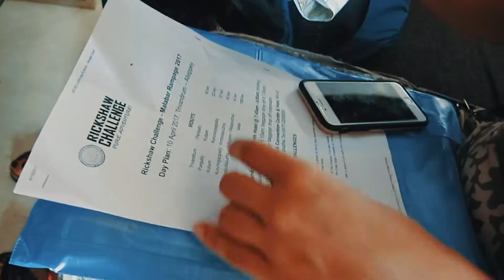Tuk-Tuk Raid. India Challenge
De Chennai a Goa. La travesía del sur. Una apasionante aventura sobre tres ruedas. Un reto inolvidable.